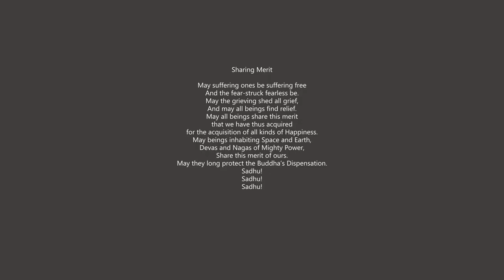Buddha Pāda Retreat - Participant Testimonials | Kalimpong, May 19-29, 2022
We are glad to share with you participant testimonials from the Buddha Pada Retreat held at Kalimpong from May 19-29, 2022 under the guidance of Ven. Dhammagavesi Thero. Our heartfelt gratitude to Buddha Pāda Institute for hosting this retreat at their verdant campus. Mettā and blessing to all!

ABOUT THE TEACHER:

Ven. Dhammagavesi Thero began his spiritual journey in 2013 at Wat Pah Nana Chat in Thailand where he stayed for 1.5 years. He learnt a lot about Buddhist teachings but found something lacking in the meditation which didn’t allow further progress. His initial training in meditation was through 10 Vipassana courses in Mumbai, India. In 2016 he discovered Bhante Vimalaramsi and recovered an approach to the Buddha Dhamma and meditation which is easy to understand and immediately effective. He left Thailand to join a Dhammasukha retreat in Bali, Indonesia with Bhante Vimalaramsi the same year. After his ordination, as a novice monk, he continued developing his practice under Ven. Khanti Khema in Sri Lanka. In 2017, he received a higher ordination in Penang while on a Malaysian tour with Bhante Vimalaramsi. Currently stationed in Sri Lanka, he serves as a Co-Director for the Dhamma Sukha Asia Region and has been instrumental in forming the Samatha-Vipassana Trust in Mumbai, India. Venerable has been coaching students on TWIM practice online and has begun his in-person retreats in 2022. He also organizes retreats and tours for Bhante Vimalaramsi and Ven. Khanti Khema throughout the Asia region. His intention is to encourage and train future monastics, students and teachers in the TWIM practice throughout the Asia region, specifically India.

1) Every Wednesday 6.30 PM India | 8 PM Indonesia | 9 PM Malaysia
Meeting ID: 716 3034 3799
Password: 1234

2) Every Sunday 2.30 - 5 PM India | 7.00 - 9:30 PM Sydney
Meeting ID: 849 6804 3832
Password: 1234

3) Every Sunday 6 PM  India (Hindi Meeting with Rajiv Dinesh)
Password: 1234